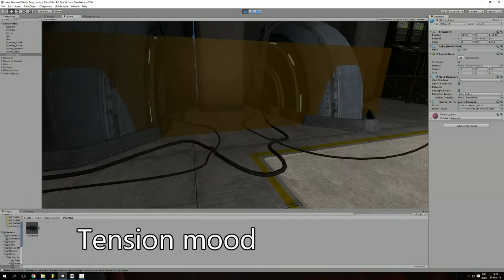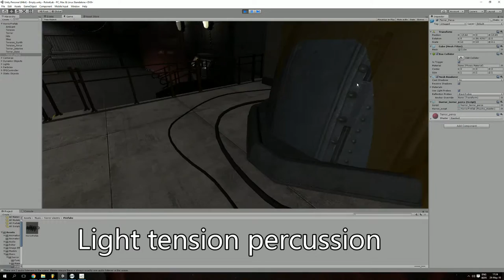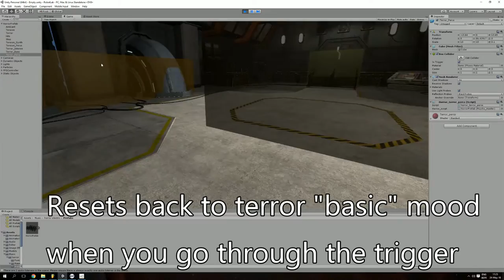Update - Horror Electro Music Pack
Update to my Horror Electro Music Pack